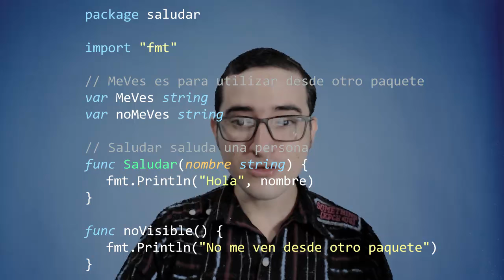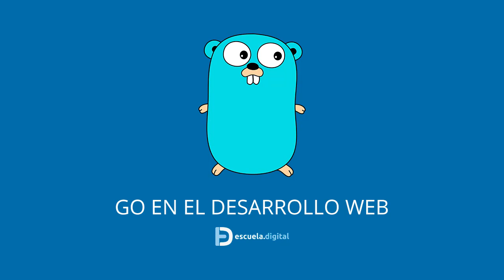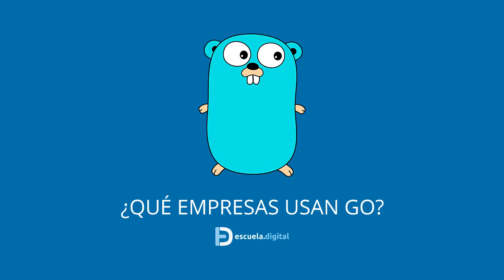¿Por qué deberías aprender Go?